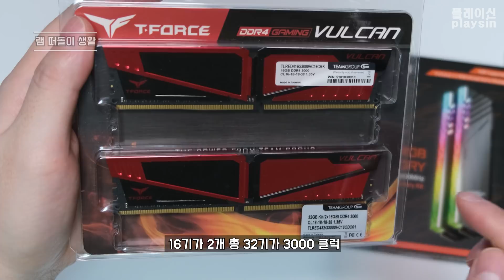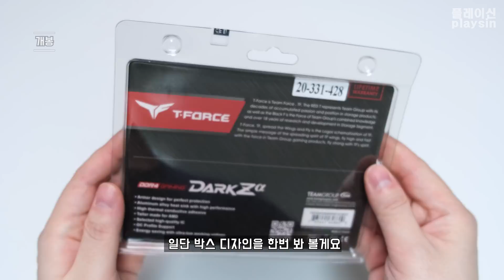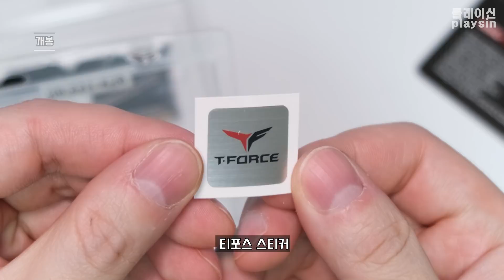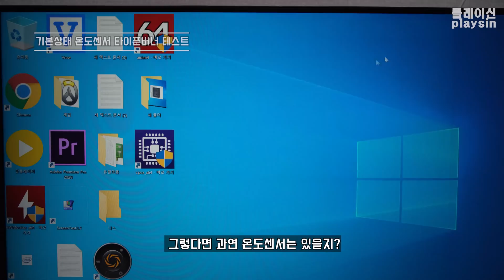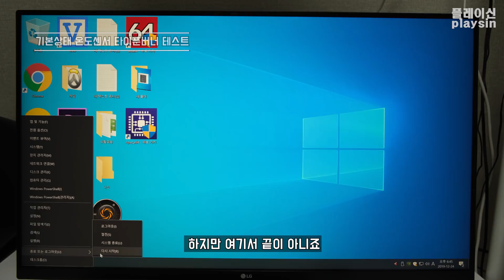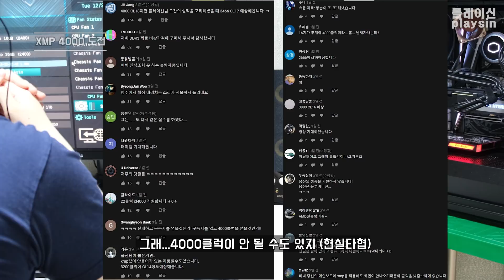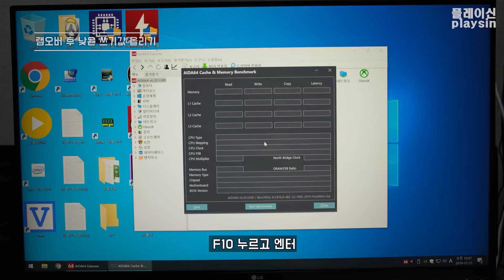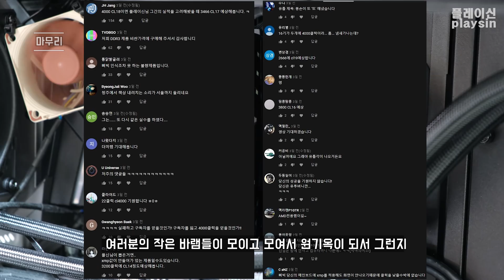가격오류 직구 램 뽑기 / 32G (16X2) 4000 클럭 140달러 DARK Zα DDR4 / 커뮤니티 댓글...잊지않겠다 / [4K] [playsin플레이신]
00:00  램 떠돌이생활
01:29  개봉
03:02  기본상태 온도센서 타이푼버너 테스트
04:03  XMP 4000 클럭 도전
06:00  램오버 후 낮은 쓰기값 올리는 방법  tWRWR_sg  tWRWR_dg 램타이밍 조절
06:50  마무리

DARK Zα DDR4 GAMING MEMORY (FOR AMD)

영상에서 사용한 프로그램

Thaiphoon Burner(타이푼버너)

TestMem5 v0.12 Advanced 4 (TM5 ADV4, 한국어)다운로드 페이지

ASRock Timing Configurator  ver:4.0.4

cpu-z 홈페이지

HWMonitor(하드웨어 모니터) 홈페이지

AIDA64(아이다64) 다운로드 페이지

BGM